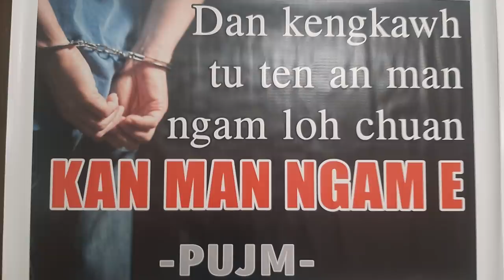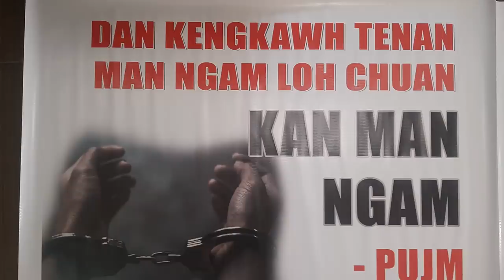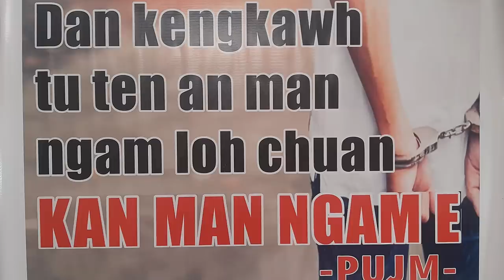ZOTHANSÂNGA Case Part-2. Pi Rinpuii, Social Activist A ȚAWNG CHHUAK TA HMIAH MAI LE.